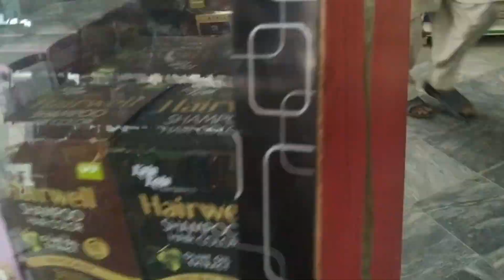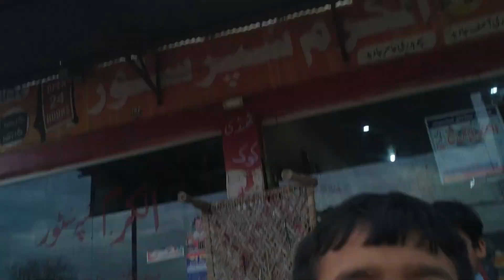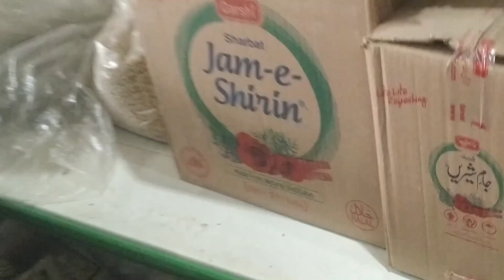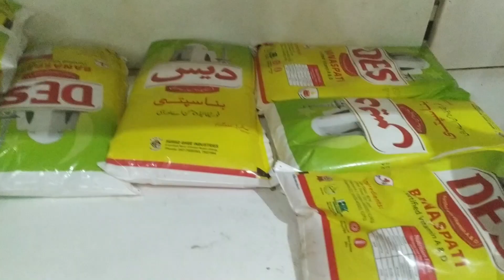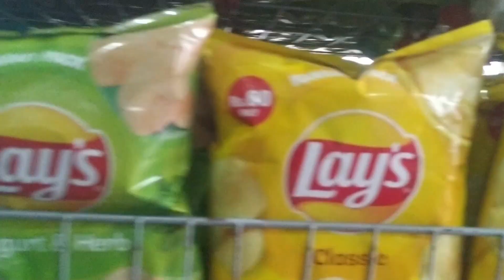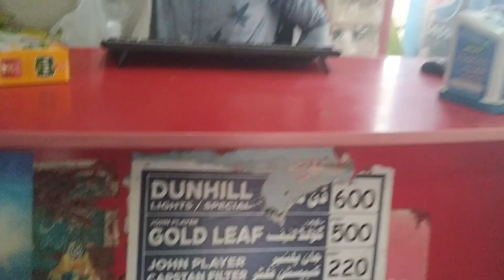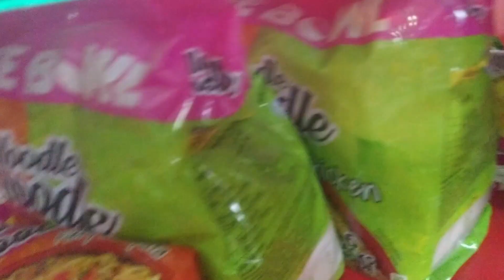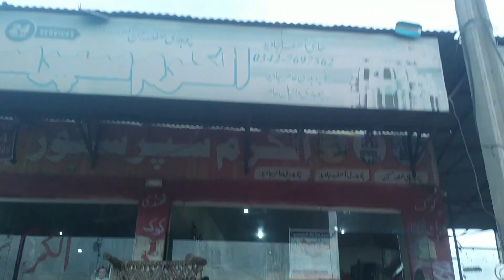Enjoyment with friends in village | Beautiful Village Punjab Pakistan | Punjab Family Vlog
The traditional village  life
Village life in Jhang
Punjabi family
Indian village life
YouTuber
Indian YouTuber
Punjab village life Pakistan
Pakistani family vlog
The Real Rural Life of Pakistan
The Real Rural Life of India
Punjabi culture
Punjabi real family
Poor people life in Pakistan
Poor people life in India
Village lifestyle